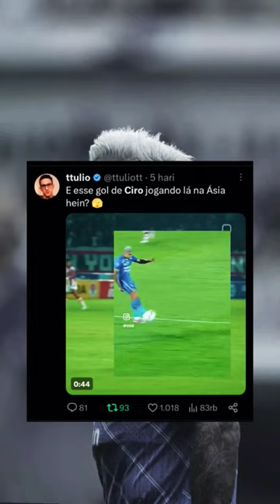Goal spectacular Ciro Alves